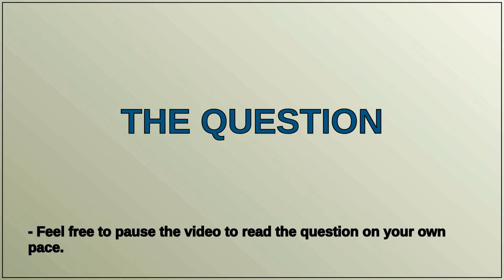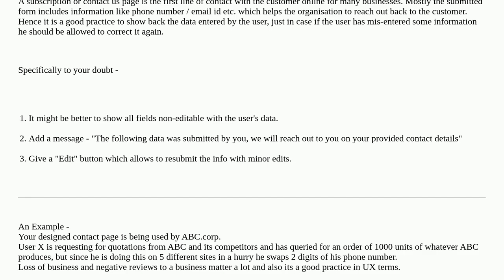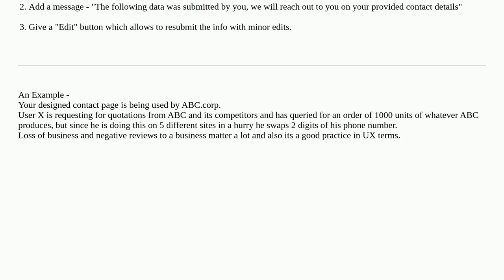Ux: Why does the "Thank you for contacting us" page still include the contact form?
Why does the "Thank you for contacting us" page still include the contact form?

A special thanks goes out to the community

  feedback confirmation